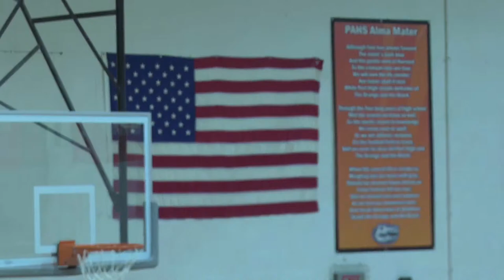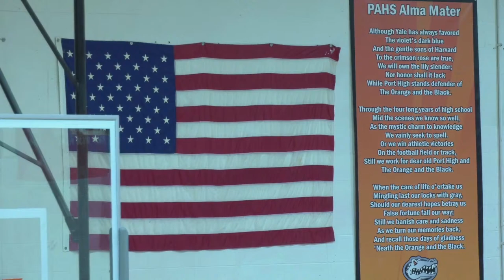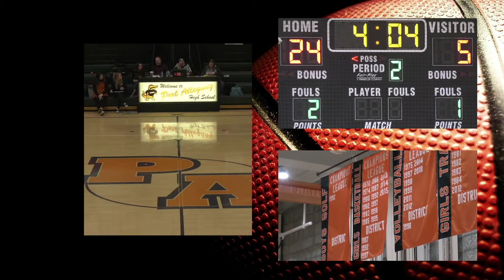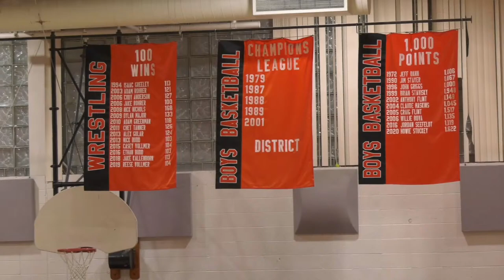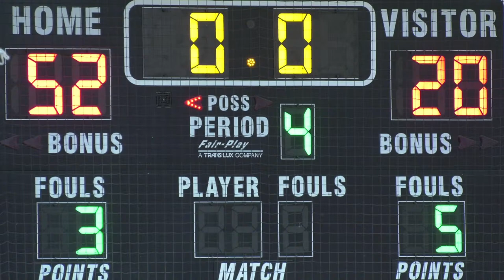Varsity Basketball: Port Allegany vs Galeton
Varsity Girls Basketball on the Gator Network